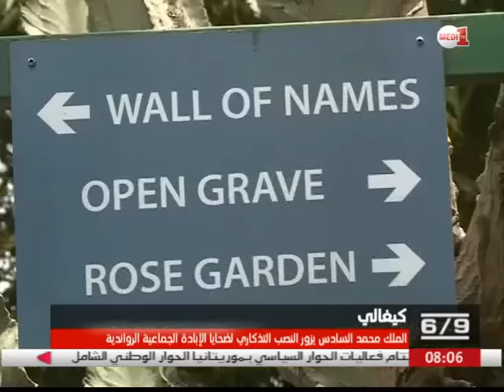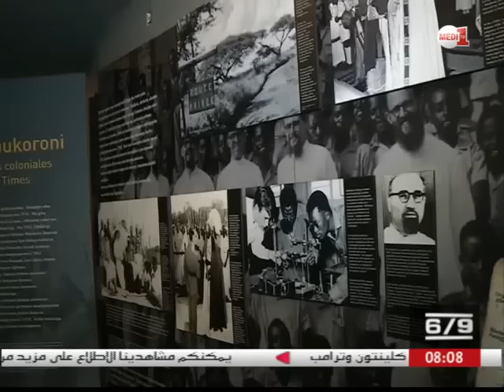الملك محمد السادس يزور النصب التذكاري لضحايا الإبادة الجماعية الرواندية بكيغالي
قام الملك محمد السادس، مرفوقا بالأمير مولاي إسماعيل الخميس 20 اكتوبر بجيسوزي (ضاحية كيغالي) بزيارة النصب التذكاري الذي شيد تكريما لضحايا الابادة الجماعية برواندا، والتي راح ضحيتها عام 1994 نحو مليون شخص.

ولدى وصول صاحب الجلالة إلى موقع النصب التذكاري، تقدمت للسلام على جلالته السيدة جوليين أوواكو وزيرة الرياضة والثقافة الرواندية والسيد جون داماسين بيزيمانا الأمين التنفيذي للجنة الوطنية لمكافحة الإبادة الجماعية ومدير النصب التذكاري هونوري غاتيرا. إثر ذلك، وضع جلالة الملك إكليلا من الزهور على إحدى المقابر الجماعية حيث دفنت رفات الآلاف من ضحايا الابادة الجماعية قبل أن يقف جلالته دقيقة صمت ترحما على أرواح الضحايا.

ويضم مركز النصب التذكاري لجيسوزي، الذي دشن في أبريل 2004 بمناسبة الذكرى العاشرة للإبادة الجماعية الرواندية، ثلاثة معارض دائمة تقدم شروحات عن ظروف وقوع هذه المأساة، وأسباب تأجيج التوتر بين الجماعات الإثنية بهذا البلد الواقع في شرق إفريقيا، والتي أدت إلى اندلاع الإبادة الجماعية ووقائع هذه المأساة.  وتعتمد مختلف المعارض على صور وأشرطة فيديو وشهادات موثقة ومقالات مختلفة، وكذا على عدد من الملصقات.

وشيد هذا النصب التذكاري تكريما لمجموع ضحايا الإبادة الجماعية، وهو يشكل آلية قوية للتحسيس موجهة للأجيال القادمة.

وفي ختام هذه الزيارة، قدم مدير مركز النصب التذكاري السيد هونوري غاتيرا مطوية حول المعرض ومؤلف يحمل عنوان "28 شهادة للناجين".

إثر ذلك وقع صاحب الجلالة في الدفتر الذهبي للنصب التذكاري.